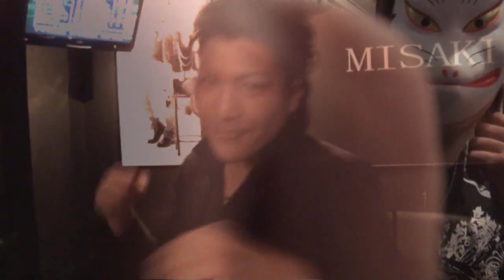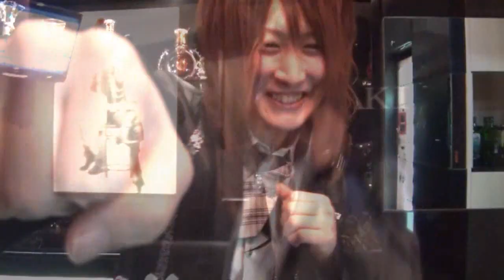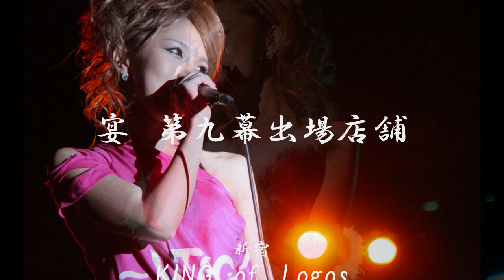宴九幕予告PV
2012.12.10に開催される宴第九幕の予告PV